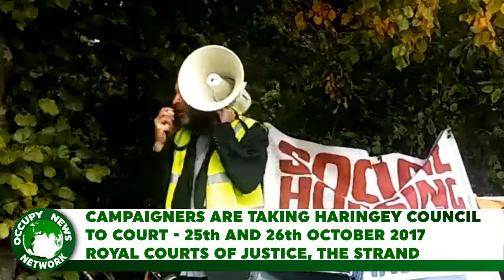StopHDV Social Housing Not Social Cleansing Rally 23/9/2017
StopHDV Social Housing Not Social Cleansing Rally.
Saturday 23rd, September 2017
Obi livestreamed from Saturday's march and rally against the Haringey 'Development' Vehicle (HDV), which is 'decanting' council tenants out of London and destroying their homes to build more luxury flats for the landbanking class to leave empty. Housing rights activists, trade unionists, politicians and anarchists from all over London gathered to march and demand 'Social Housing Not Social Cleansing'.
Campaigners are taking Haringey council to the Royal Courts of Justice next month.